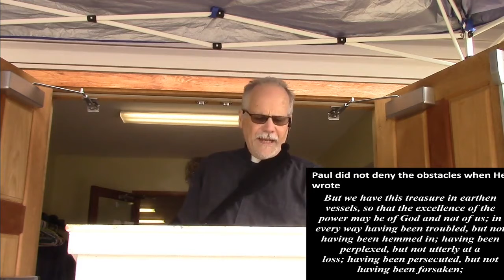Sermon 08 09 20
Title: What Faith Can Do